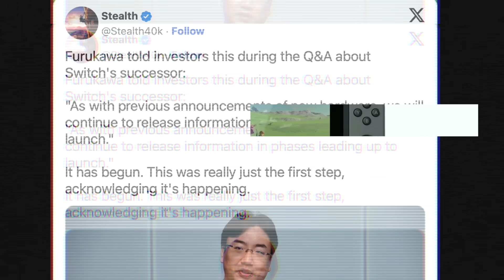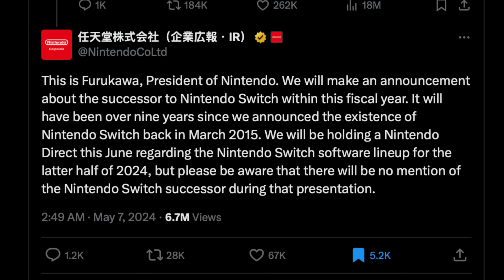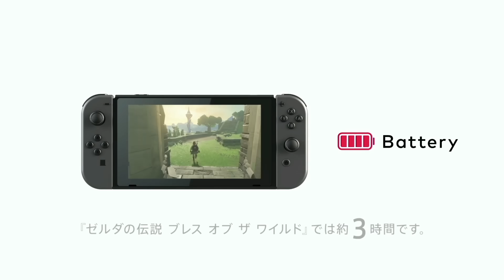Nintendo Reveals When We Will See Switch 2…Kinda